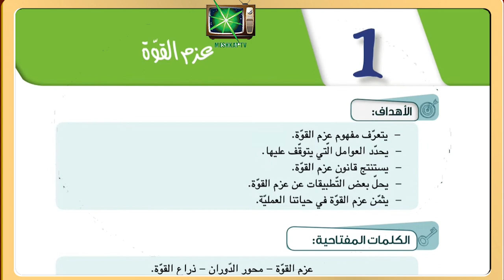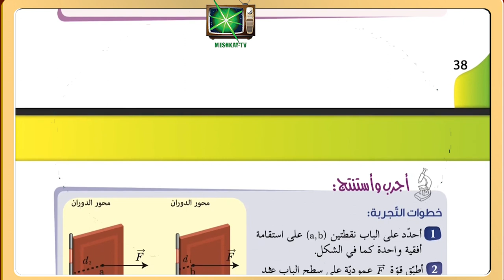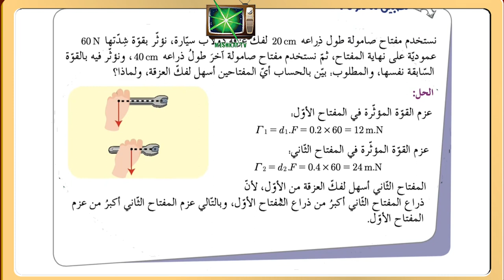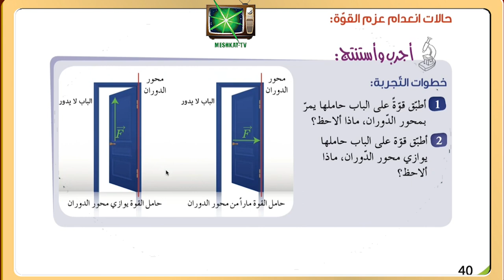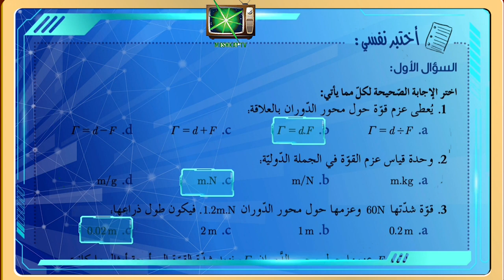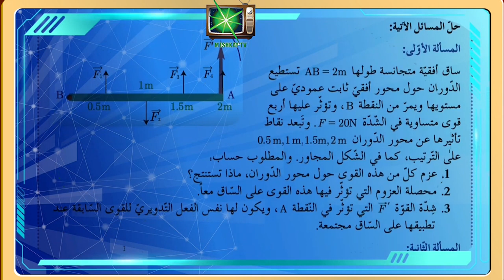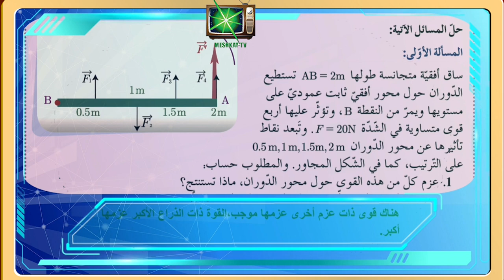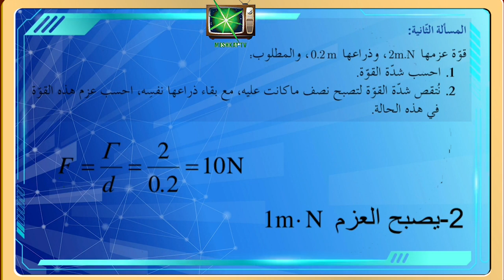الفيزياء طلاب الصف التاسع المنهاج السوري درس عزم القوة حل أسئلة درس عزم القوة وحدة الطاقة والميكانيك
الفيزياء
طلاب الصف التاسع المنهاج السوري
الطاقة والمكانيك درس عزم القوة الدرس الخامس
حل أسئلة درس عزم القوة وحدة الطاقة والميكانيك
دروس الأستاذ خسن خاح علي بعد أخذ الموافقة منه بإعادة النشر والترويج

للتبادل الإعلاني لأي منصة مشابهة لنا يرجى التواصل عبر البريد الإلكتروني التالي:
التقارير مترجمة للغة التركية:
تابعوا كل جديد عبر :
فيس بوك